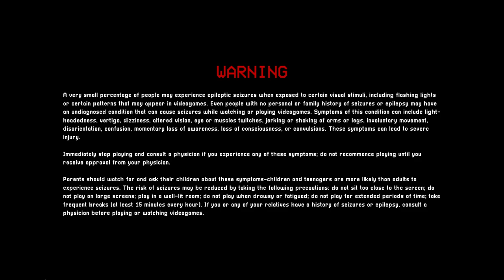Stitchy Plays: Poppy Playtime Chapter 3 - Part 1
Stitchy was drawn by the amazing  @1_Nightwhispers_1